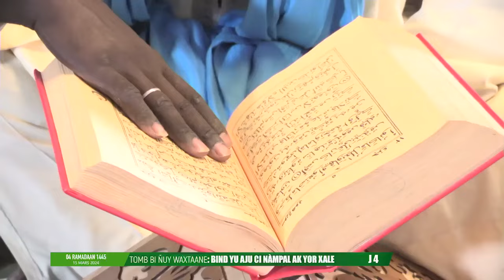Waxtaanu Koor 2024| Jr04 Seriñ Ibraahiima KEBE